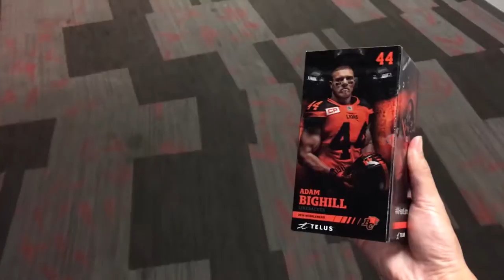BC Lions Suite Tour on Game Day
Quick room tour of a suite at BC Place Stadium in Vancouver, BC for a BC Lions CFL game.